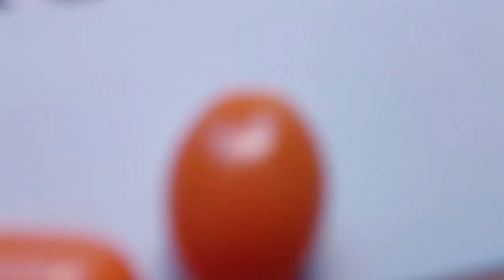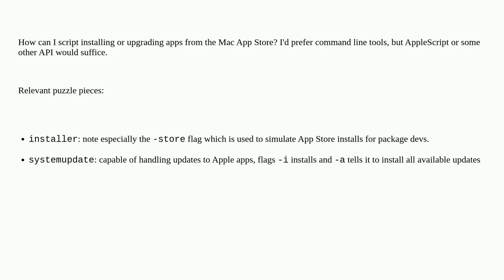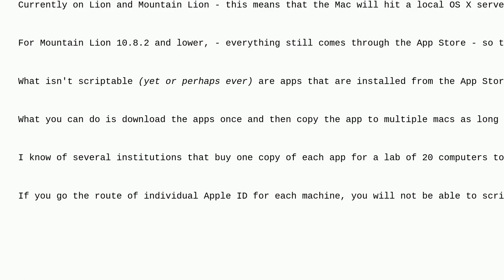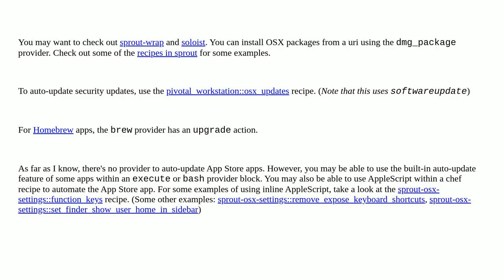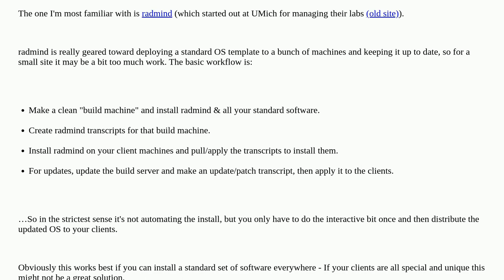Apple: Can Mac App Store installs & upgrades be automated?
Can Mac App Store installs & upgrades be automated?

A special thanks goes out to the community

  automator macos code-signing command-line mac-appstore